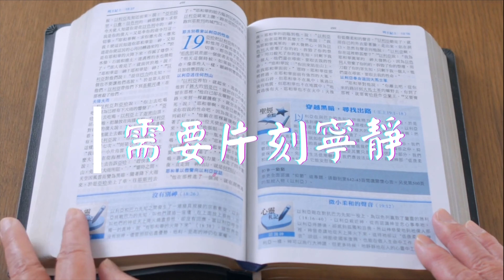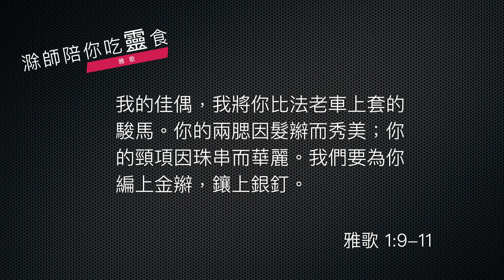《雅歌》1:1-17｜第1集｜歌中的雅歌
今天我們的靈修，進入到舊約的《雅歌》。那麼舊約的《雅歌》也叫做歌中之歌，是一卷描寫人類愛情的美好的著作。雖然這卷書只有八章，但是在釋經歷史之中，對這八章聖經的解釋，卻充滿了不同的意見。今天沒辦法一一細講，大致我們可以看到兩條路線。

第一條路線，就是比較偏向靈意解經，將經文裡面講到男女情愛的這種描述，寓意為基督和教會的關係。當然，在《以弗所書》的確提到基督與教會的關係就好像新郎和新婦的關係。不過，《雅歌》假如我們從靈意的角度來看，就會失去了很多真實對情愛的描述。所以第二個進路，那就是對《雅歌書》的情愛的描述，從當中來解釋，從而瞭解人類愛情的一些重要教導。所以，我們的靈修也會著重在這卷書對人類愛情的描述的角度來看的。

人類的愛情是純潔的，是神所喜悅的，只要合於神的典範，那我們就應該可以領受神所創造的愛情、婚姻、男女關係。這卷書非常細膩的刻劃出不同階段的男女關係。

好啦，那我們就從第1章開始，讓我們先讀經文。

    《雅歌》1:1-4
    所羅門的歌，是歌中的雅歌。願他用口與我親嘴；因你的愛情比酒更美。你的膏油馨香；你的名如同倒出來的香膏，所以眾童女都愛你。願你吸引我，我們就快跑跟隨你。王帶我進了內室，我們必因你歡喜快樂。我們要稱讚你的愛情，勝似稱讚美酒。他們愛你是理所當然的。

這段經文啊，除了第1節講到《雅歌》的一個非常簡短的介紹之後呢，就給我們看見，愛情充滿了期待，是嗎？從這個期待的語言裡面，讓我們認識愛情的啟動是期待而來的。

接下去我們就會看到，期待之後會有些什麼可能的事情發生呢？

    《雅歌》1:5-7
    耶路撒冷的眾女子啊，我雖然黑，卻是秀美，如同基達的帳棚，好像所羅門的幔子。不要因日頭把我曬黑了就輕看我。我同母的弟兄向我發怒，他們使我看守葡萄園；我自己的葡萄園卻沒有看守。我心所愛的啊，求你告訴我，你在何處牧羊？晌午在何處使羊歇臥？我何必在你同伴的羊群旁邊好像蒙著臉的人呢？

接下來就是記錄了女士所發出來的言語啦，她在期待著她的情郎，然後在詢問情郎：「你到底在哪裡？」不過在詢問之前呢，卻給我們看見，她的家人其實對這一樁愛情是有攔阻的，所以這一段我們也可以說是一段攔阻之歌，她沒辦法很順利的和她的情郎繼續發展感情和戀愛，因為家人的反對。

然後，下面的經文又換了一個角色來說話了。

    《雅歌》1:8-11
    你這女子中極美麗的，你若不知道，只管跟隨羊群的腳蹤去，把你的山羊羔牧放在牧人帳棚的旁邊。我的佳偶，我將你比法老車上套的駿馬。你的兩腮因髮辮而秀美；你的頸項因珠串而華麗。我們要為你編上金辮，鑲上銀釘。

好了，下一段經文呢，就是給我們看見，這一位情郎也說話了，他對他的佳偶，就是他的戀人非常的推崇。這裡用了很多詩歌的語言，來表達他對佳偶的推崇。那後面的經文又再次出現期待的詩歌。

假如我們把這許多的一個段落、一個段落，不同的人的發言放在一起，千萬記住這是詩歌體的作品喔，所以很多的寫作的語言啊，是用比喻，是用暗示這樣的手法來寫的，我們要抓住當中最濃縮的意義。

那麼在這裡給我們看見，第1章，原來，愛情有時候出現攔阻，這些攔阻很可能在這個例子是來自家人。不過，愛情會有攔阻，但是真愛卻能夠超越攔阻，因為神給人心靈互相的相通的時候，就能看見愛的持久。當愛情真實發生的時候，遇到攔阻，我們尋求神的旨意，發現這神的帶領，攔阻一定也能夠克服。

讓我們學習男女愛情，不一定都是平路，有時候有些坎坷反而帶來男女兩方更為珍惜。

經文：雅歌 1:1-17

1 所羅門的歌，是歌中的雅歌。

第一首

〔新娘〕
2願他用口與我親嘴；
因你的愛情比酒更美。
3你的膏油馨香；
你的名如同倒出來的香膏，
所以眾童女都愛你。
4願你吸引我，我們就快跑跟隨你。
王帶我進了內室，
我們必因你歡喜快樂。
我們要稱讚你的愛情，
勝似稱讚美酒。
他們愛你是理所當然的。
5 耶路撒冷的眾女子啊，
我雖然黑，卻是秀美，
如同基達的帳棚，
好像所羅門的幔子。
6不要因日頭把我曬黑了就輕看我。
我同母的弟兄向我發怒，
他們使我看守葡萄園；
我自己的葡萄園卻沒有看守。
7我心所愛的啊，求你告訴我，
你在何處牧羊？
晌午在何處使羊歇臥？
我何必在你同伴的羊羣旁邊
好像蒙着臉的人呢？

〔新郎〕
8你這女子中極美麗的，
你若不知道，
只管跟隨羊羣的腳蹤去，
把你的山羊羔牧放在牧人帳棚的旁邊。
9我的佳偶，
我將你比法老車上套的駿馬。
10你的兩腮因髮辮而秀美；
你的頸項因珠串而華麗。
11我們要為你編上金辮，鑲上銀釘。

〔新娘〕
12王正坐席的時候，
我的哪噠香膏發出香味。
13我以我的良人為一袋沒藥，
常在我懷中。
14我以我的良人為一棵鳳仙花，
在隱‧基底葡萄園中。

〔新郎〕
15我的佳偶，你甚美麗！你甚美麗！
你的眼好像鴿子眼。

〔新娘〕
16我的良人哪，你甚美麗可愛！
我們以青草為牀榻，
17以香柏樹為房屋的棟樑，
以松樹為椽子。